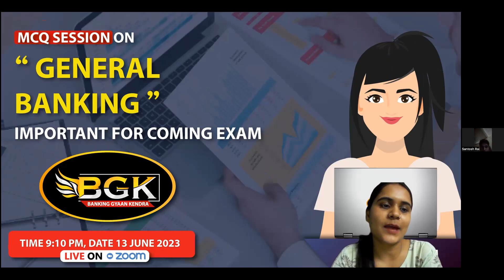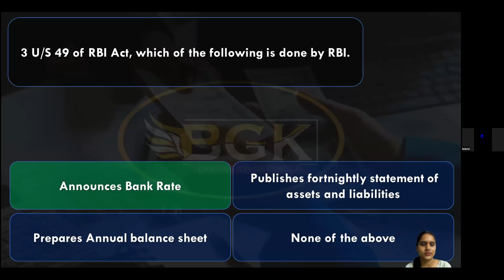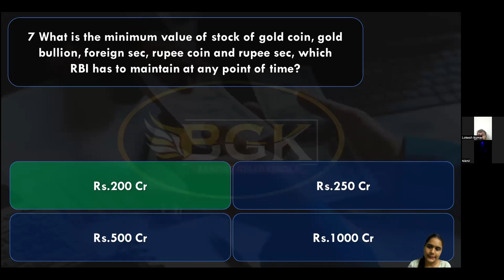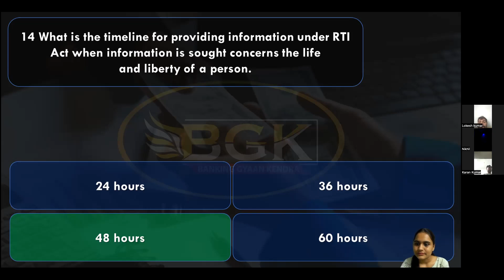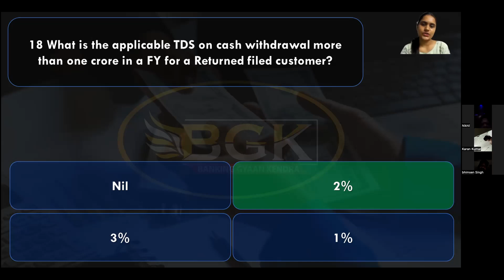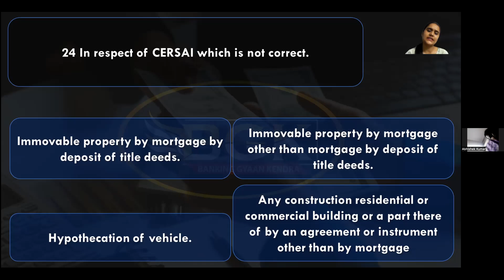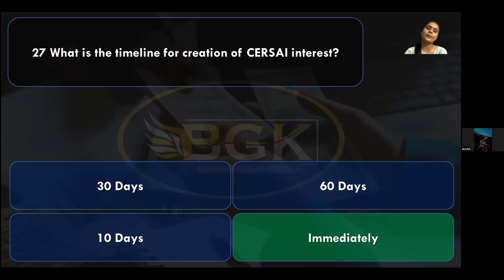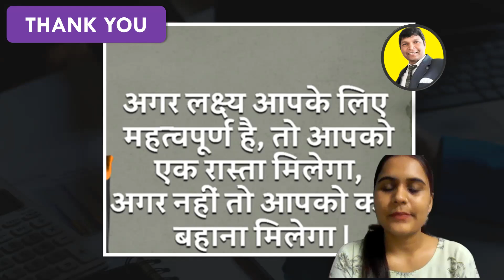MCQ Session on General Banking dtd 13 06 2023